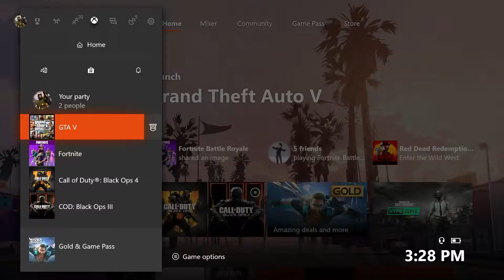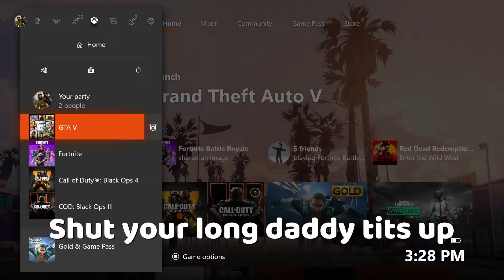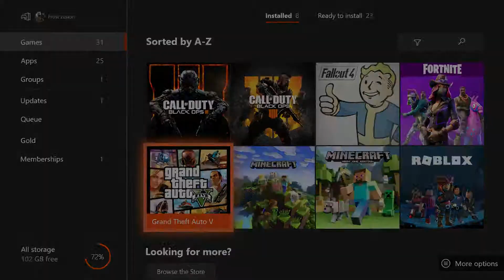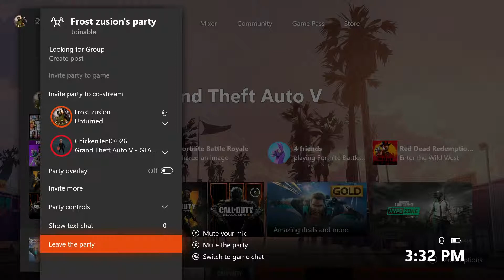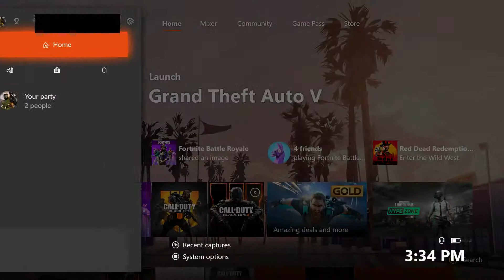I talk to the most *Disrespectful* kid (PT 1) (Reupload)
This is a video where I talk to the kid from the original "I 1V1 the most insane kid on fortnite" video now I changed it to disrespectful because in these videos he was hella disrespectful.

This is the first part of "I talk to the most insane kid" and this kid has the qualities of insanity and disrespect. I guess the Fortnite got to his head.. RIP my boy. Can I get a "F to pay respects" down in the comments please? But anyways, don't ask why he is like this. I really don't know..